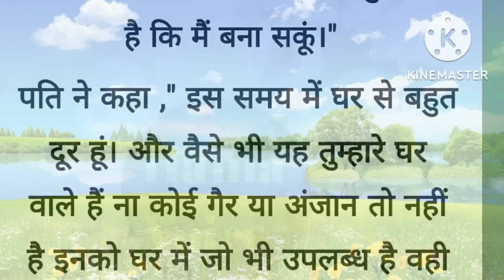पति ने पत्नी को अच्छा सबक सिखाया hindi kahaniyan lessonable Stories moral stories Meera Kapil Story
Namaste🙏

Stark Story

M aap sab k liye bahut hi parerna dayak kahani lekar aata hu, lessonable stories,jokes,quotes, emotional stories, motivational stories,heart touching stories
Your Quries
Voice story
Voice story in hindi
story channel
hindi kahaniyan
kahani
hindi stories
motivational story
suvichar
Meera Kapil Story
story in hindi
lessonable stories
heart touching story
emotional story
hindi stories
hindi story
hindi kahaniyan
hindi kahani
moral story in Hindi
moral stories
short story
story time
hania voice

Email-id
Coming soon